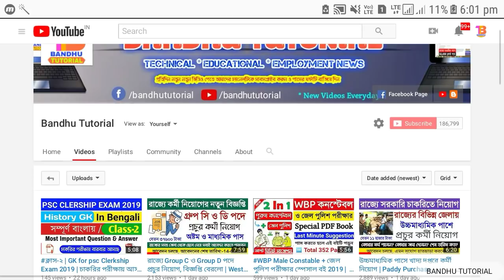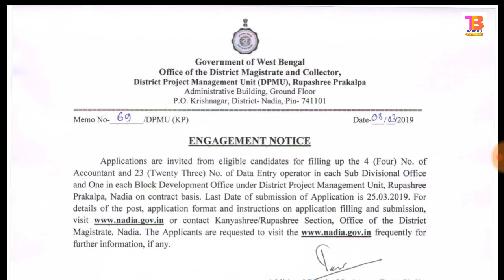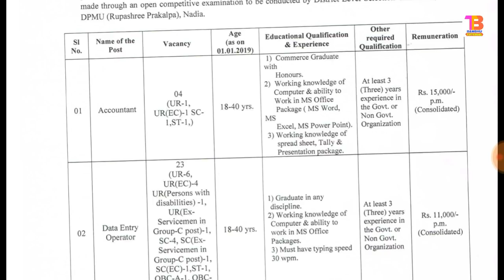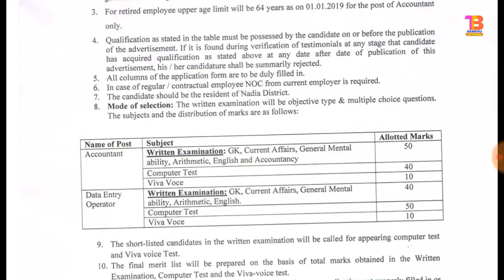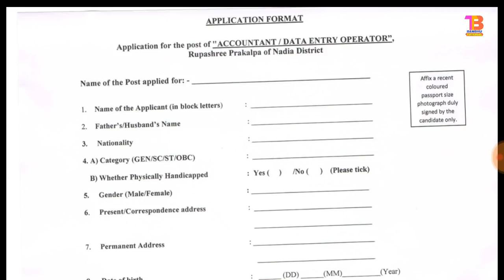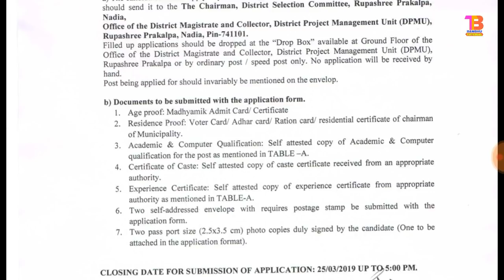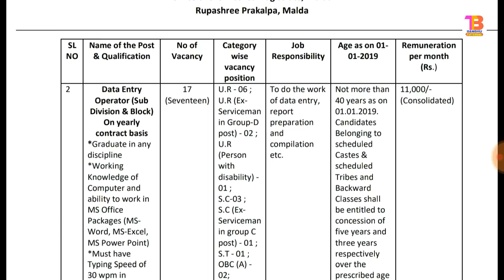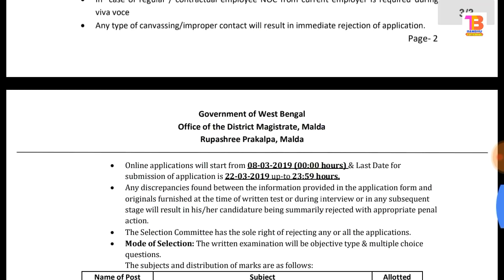DEO Recruitment 2019 | West Bengal Government Job | Rupashree Prakalpa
West Bengal Government Job | DEO Recruitment 2019 | Rupashree Prakalpa, Job Notification, data entry operator, Graduate Pass Job.